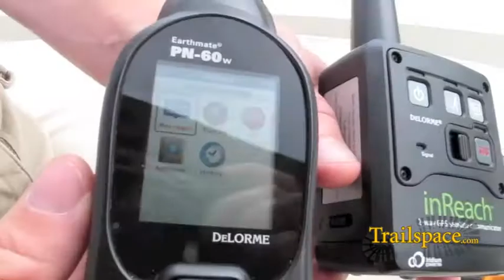DeLorme inReach 2-way GPS satellite communicator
Chip Noble demonstrates the DeLorme inReach 2-way GPS satellite communicator at Outdoor Retailer Summer Market 2011.